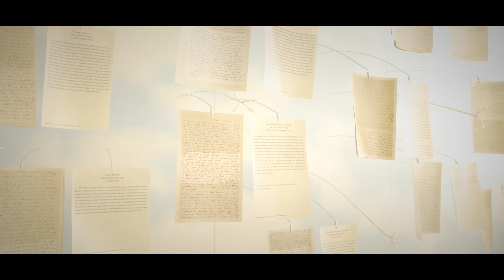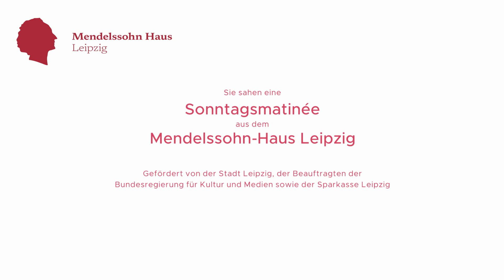Mozart Streichquartett C-Dur KV 465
Erleben Sie Mozart als Online-Premiere in der Sonntagsmatinée aus dem historischen Musiksalon des Mendelssohn-Hauses Leipzig. Das Reinhold-Quartett spielt das “Dissonanzenquartett“.

Das 1996 gegründete Reinhold-Quartett besteht aus Musikern des Leipziger Gewandhausorchesters.
Das international gefragte Ensemble ist nicht zuletzt durch seine Streichquartettaufnahmen von Brahms, Dvořák, Bruckner, Haydn und Webern, aber auch Ersteinspielungen mit Werken von Felix Mendelssohn Bartholdy, Arnold Mendelssohn und Luciano Chailly bekannt.

Reinhold-Quartett
Dietrich Reinhold, Violine
Tobias Haupt, Violine
Norbert Tunze, Viola
Dorothée Erbiner, Violoncello

0:00 Begrüßung
1:20 - 12:28 Adagio – Allegro
12:28 - 19:38 Andante cantabile
19:38  - 24:33 Menuetto – Trio
24:33 - 33:10 Allegro molto